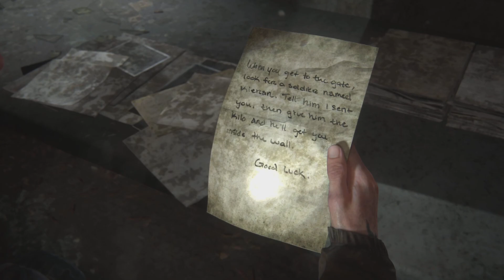The Pain...Heartbroken | The Last of Us Part 2 Remastered | Ep.3